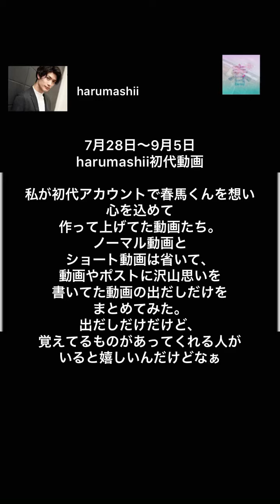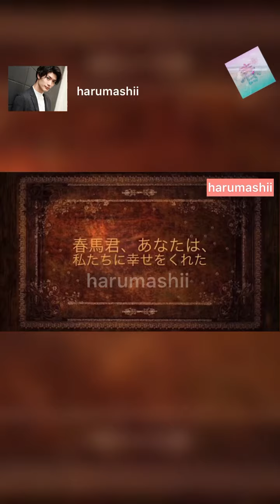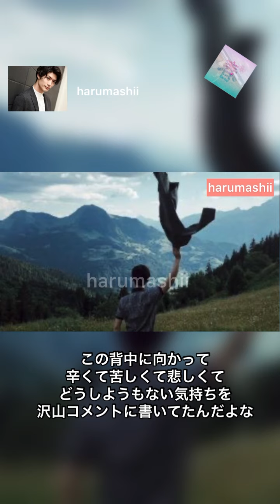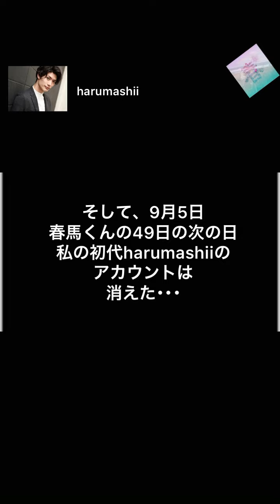harumashii 春馬くん動画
ここを始めるより以前に作っていた動画の出だしのみをまとめた動画になります。

Instagramより

harumashii初代アカウントで、春馬くんを想い作った動画の初めの部分だけをまとめてみました。

ポスト欄に沢山想いを書いて投稿してた初めの頃。
今はないアカウントにポストたち。

私のところにも何も残ってない。

でも作った動画は、残ってる。
私自身が編集したものだけを集めてみました(*^^*)

初めの部分だけだけど、これを見て、少しでも見覚えあるものがあってくれたら嬉しいなーって、少し、思い出にひたってみました♥️

初めのアカウントでは、消えるなんて思いもしてないから、1日寝込んだんだよな😅

49日の次の日、ひたすらポストコメントやdmくれてた人達に返信してたな😅
優しい気持ちがたくたんだったんだよな。

今も初代からずっと傍にいてくれる春友さんがいてくれる事嬉しく思います♥️

幾度となくいなくなるんだしだけどこれからも春馬くんへの想いは変わりません。